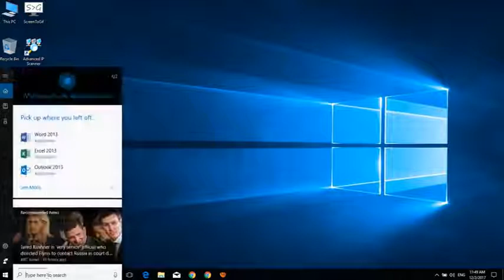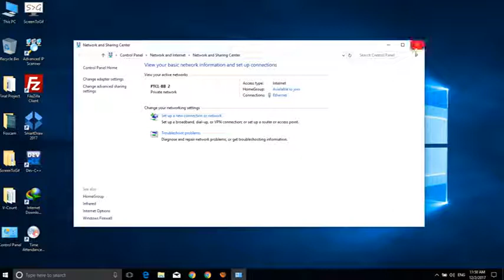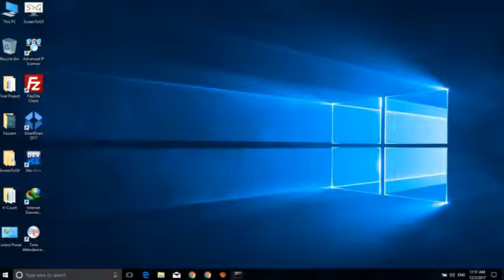How to check IP Address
This tutorial help you to learn how to check IP Address of your system. Two different methods discussed here.